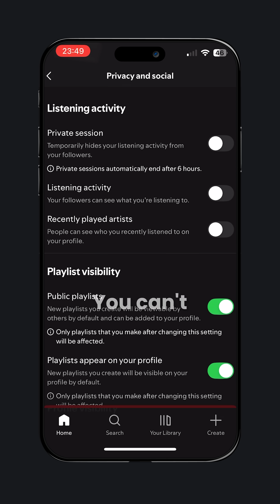Good vs bad data collection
Data collection can be either okay or really bad